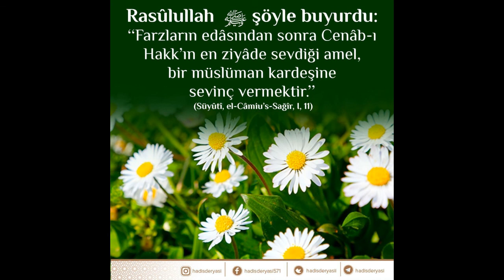Tefsir-221 En'am Suresi 38-42 (H.GÖKTAŞ) Yeni bölüm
221 En'am Suresi 38-42

38- Yeryüzünde, kıpırdayan hiçbir hayvan ve iki kanadı ile uçan hiçbir kuş yoktur ki, sizin gibi birer ümmet olmasınlar. Biz Kur’ân'da hiçbir şeyi eksik bırakmadık. Sonra Rablerinin huzurunda toplanacaklardır.
39- Ayetlerimizi yalanlayanlar, karanlıklar içindeki sağırlar ve dilsizlerdir. Allah kimi dilerse onu saptırır, kimi dilerse onu doğru yola kavuşturur.
40- De ki: "Siz, hiç kendinizi düşündünüz mü? Eğer Allah'ın azabı gelse veya kıyamet saati gelse, Allah'tan başkasına mı yalvarırsınız? Eğer doğru söylüyorsanız."
41- Hayır! ancak Ona yalvarırsınız da, eğer O dilerse istediğiniz şeyi verir. O zaman ortak koştuklarınızı unutursunuz.
42- Senden önceki ümmetlere peygamberler gönderdik. Yalvarsınlar diye darlık ve zorluk ile yakalayıp cezalandırdık.
Rasûlullah ﷺ şöyle buyurdu:

"Farzların edâsından sonra Cenâb-ı Hakk’ın en ziyâde sevdiği amel, bir müslüman kardeşine sevinç vermektir.” (Süyûtî, el-Câmiu’s-Sağîr, I, 11)